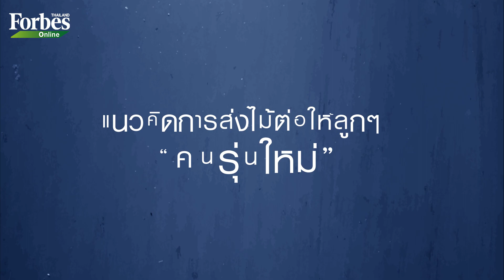"ประยุทธ มหากิจศิริ" วางธุรกิจแสนล้านในมือรุ่นที่ 2 - Forbes Thailand NOVEMBER 2019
ประยุทธ มหากิจศิริ วางธุรกิจแสนล้านในมือรุ่นที่ 2 - ครอบครัว “มหากิจศิริ” เป็นอีกหนึ่งตระกูลดังที่คนในสังคมรู้จักเป็นอย่างดี โดยเฉพาะกับสมญานาม “เจ้าพ่อเนสกาแฟ” ของ ประยุทธ มหากิจศิริ เศรษฐีลำดับที่ 21 ใน 50 อันดับมหาเศรษฐีไทย 2562 โดย Forbes
วันนี้ในวัย 75 ปี ประยุทธเปลี่ยนบทบาทจากผู้บริหารหลักถอยมายืนเป็นที่ปรึกษา หลังตัดสินใจส่งต่อธุรกิจให้กับทายาททั้ง 3 คน อุษณีย์-เฉลิมชัย-อุษณา ที่พร้อมทั้งความรู้ ความสามารถ และความตั้งใจที่จะสืบต่อธุรกิจจากบิดา
บนความฝันในวัยเกษียณที่อยากเห็นธุรกิจที่บุกเบิกมากว่าครึ่งศตวรรษอย่าง “พีเอ็ม กรุ๊ป” เติบโตอย่าง “ยั่งยืน” โรดแมปธุรกิจแสนล้านของตระกูล คือโจทย์ที่ท้าทายทีมบริหารรุ่น 2 ของ “มหากิจศิริ”
ติดตามอ่าน เรื่องเด่นจากปก ได้ที่ Forbes Thailand ฉบับเดือนพฤศจิกายน 2562 วางจำหน่ายแล้ววันนี้ทุกแผงนิตยสารชั้นนำ หรืออ่านในรูปแบบ e-Magazine ที่

สามารถติดตาม ForbesThailand Magazine ได้ทุกช่องทางดังนี้